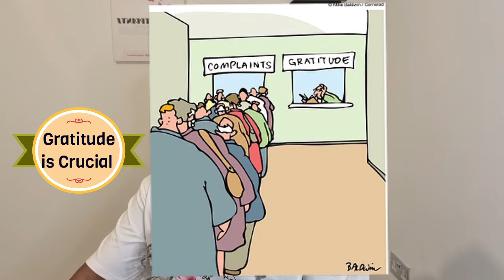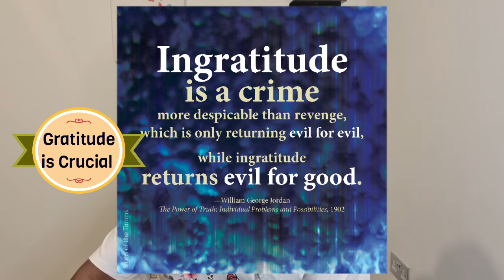Gratitude is Crucial. Ingratitude is Toxic